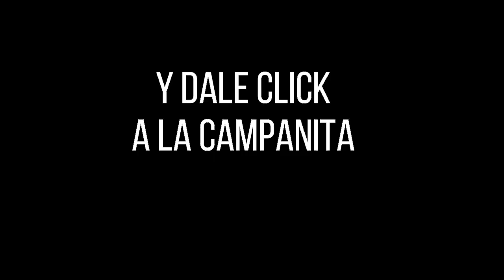EL DORADO MAÑANA Resultado del Jueves 13 de enero de 2022 ✅🥇🔥💰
Doradomañana NumerologíaColombia #13

Hola buenos días, te presentamos los resultados de las loterías y chances en Colombia, vamos con el Resultados del Chance Dorado mañana del Jueves 13 de enero de 2022.